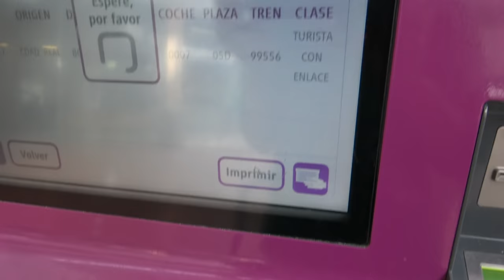MI DURA VIDA | Jordi ENP (El Niño P0lla)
¡Hola! Bienvenidos a mi canal. Aquí os dejo este vídeo de presentación de mi canal en el que me acompañaréis en un día típico de mi vida... mi dura vida. Pronto nuevos vídeos :D

¡SÍGUEME!